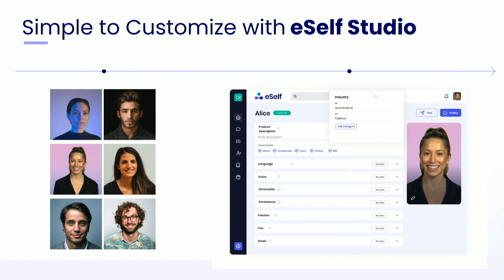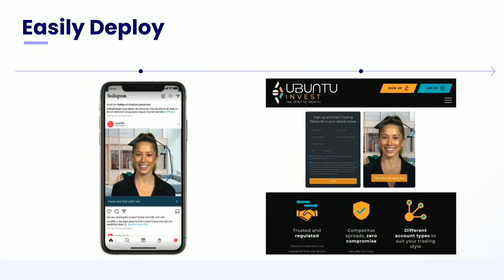FinovateFall 2023 / eSelf.AI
eSelf.AI demoed at FinovateFall in 2023.

eSelf is bringing face to face communication to large language models. Our virtual agents communicate effectively, providing a human-like experience, streamlining the sales process and minimizing human involvement. Currently, chatbots are text based and limited in possible reactions – whereas with eSelf the options are near infinite. Using our technology, banks and lenders will provide a positive and engaging user journey for all users – from young professionals in a rush, to elders struggling to fill e-forms.